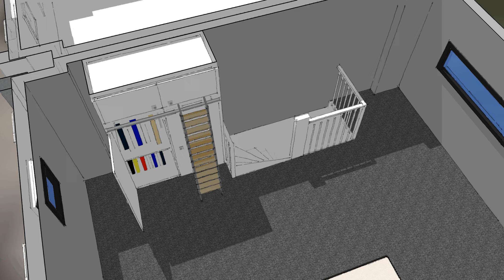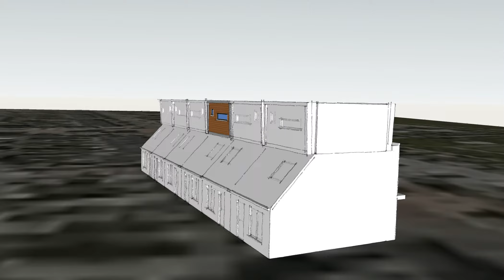Ontwerp voor een dakopbouw te Doetinchem.avi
Ontwerp voor een dakopbouw te Doetinchem, Dichteren. Enkele woningen op plan Dichteren lenen er zich uitstekend voor om uitgebreid te worden met een dakopbouw. Deze opbouw, bereikbaar met een vaste trap, biedt ruimte voor bijvoorbeeld een extra slaapkamer met kleedruimte, of wellicht als werkkamer en extra bergruimte!

Rinke ter Haar Architectuur
Haartsestraat 10C
7121 CX Aalten
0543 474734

Dit ontwerp is goedgekeurd door de gemeente Doetinchem.

Voor meer informatie:

Haartsestraat 10C
7121 CX Aalten
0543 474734